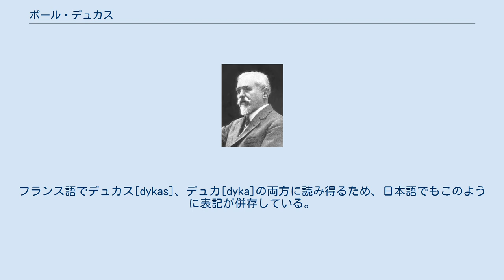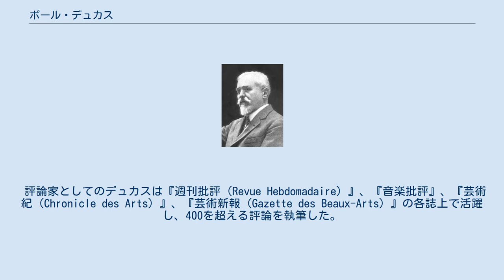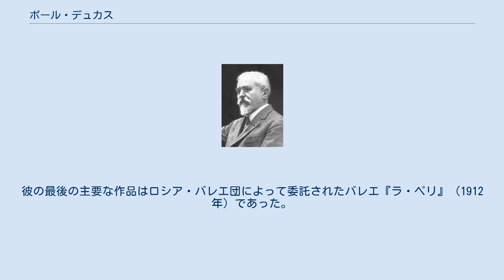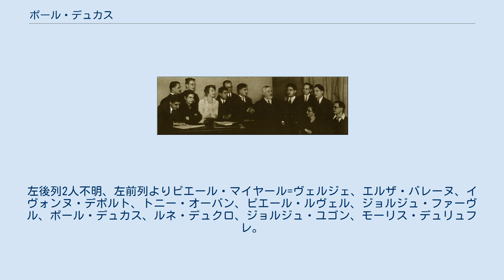ポール・デュカス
ポール・アブラアム・デュカス（デュカ）（Paul Abraham Dukas [pɔl abʁaam dyka(s)]、1865年10月1日 - 1935年5月17日）はフランスの作曲家。
 彼の姓の日本語での表記は「デュカス」と「デュカ」の2通りがある。
フランス語でデュカス[dykas]、デュカ[dyka]の両方に読み得るため、日本語でもこのように表記が併存している。
 一方1955年に、Dukas一族の友人からBBCの発音担当部署に「Paul Dukas自身がsを発音していた」との証言があったという。
 フランス国内では「デュカ」と発音されていることが多いという説もあるが、本記事においては記事名に準じて以下「デュカス」と表記する。
 デュカスは孤独を愛し、作品は完璧を目指すため、1年に1作、あるいは『アリアーヌ』のように10年を要したものもあった。
1920年代には大半の作品を破棄してしまい、今日残るのは20曲ほどと言われる。
同世代のクロード・ドビュッシーとは親しく交際していた。
作曲家の弟子としてメシアン、デュリュフレ、ポンセ、ロドリーゴらがいる。
彼がメシアンに与えた助言「鳥の声を聞きたまえ」は、メシアンのその後の作曲の根本的な言語の一つとなった（ただし、本人はデュカスに言われる前から鳥の声に注目していたようだ）。
 1865年10月1日、銀行家の父ジュール・デュカス、ピアニストだったウジェニーの次男としてパリで生まれた。
ウジェニーはポールが5歳の時にピアノのレッスンを受けさせたが、彼は14歳になるまで特段音楽の才能を示さなかった（彼が5歳の時、ウジェニーは第三子マルグリット・ルーシーを出産後に世を去ってしまう）。
1881年の終わりに16歳でパリ音楽院に入学し、ジョルジュ・マティアスにピアノ、テオドール・デュボワに和声法、エルネスト・ギローに作曲を師事。
この時出会った音楽院の同僚、ドビュッシーとはこの後生涯続く友情を結ぶこととなる。
ごく初期の作品に、序曲『リア王』（1883年）、序曲『ゲッツ・フォン・ベルリヒンゲン』（1884年）等がある。
1886年には対位法とフーガで一等を得、1888年作曲のカンタータ『ヴェレダ』ではローマ大賞第二等を含むいくつかの賞を獲得したものの、翌年は入賞できなかった。
失望したデュカスは1889年に音楽院を去り作曲家の道を捨て、ルーアンで従軍する。
しかし同地の軍楽隊でバンドマスターと知遇を得たのが契機となり、除隊後に作曲家および音楽評論家としてのキャリアをスタートさせることとなる。
 評論家としてのデュカスは『週刊批評（Revue Hebdomadaire）』、『音楽批評』、『芸術紀（Chronicle des Arts）』、『芸術新報（Gazette des Beaux-Arts）』の各誌上で活躍し、400を超える評論を執筆した。
時には自作品に対しても厳しく批評を行った。
もともと完璧主義者の彼だったが多くの評論を執筆したことでより徹底され、上記のように自身の作品の多くが破棄されることとなった。
 作曲家としては、1892年にラムルーの演奏会によって初演された序曲『ポリュークト』で本格的なデビューを果たした。
コルネイユ作の悲劇に基づいたこの序曲は、同時代の多くのフランスの作品のようにワーグナーやフランクの影響を見せながらも、すでにデュカスの個性が表れ始めている。
『ポリュークト』の成功の後、1892年に自身の台本『ホーンとイムニルド』によるオペラ作曲に着手した（結局1幕のみを作曲し未完）。
彼唯一の交響曲『交響曲ハ長調』（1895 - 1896年）では、ドイツ音楽にみられる構造性の中に印象派に代表されるモダニズムを昇華させることに成功し、（初演は賛否両論あったものの）自身に大きな実りをもたらし、この後彼の最も有名な作品である、交響的スケルツォ『魔法使いの弟子』（1897年）を生み出すこととなる。
 『魔法使いの弟子』の後、2つの大規模なピアノ作品『ピアノソナタ変ホ短調』（1901年）、『ラモーの主題による変奏曲・間奏曲・フィナーレ』（1903年）を作曲する。
特に『ピアノソナタ』は彼の代表曲であるのみならず、「デュカスの中だけでなく、フランスピアノ音楽史史上最も野心的な作品」ともいわれている。
十分にレパートリー化されているとは言い難いものの、...